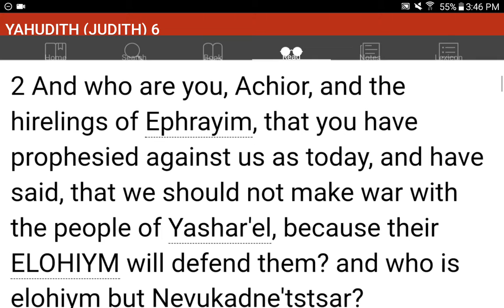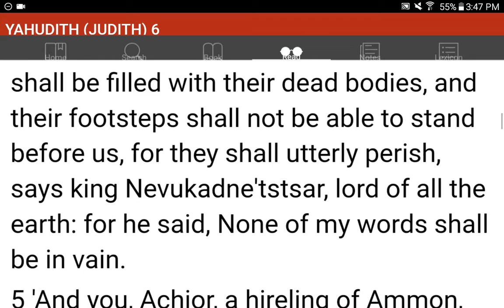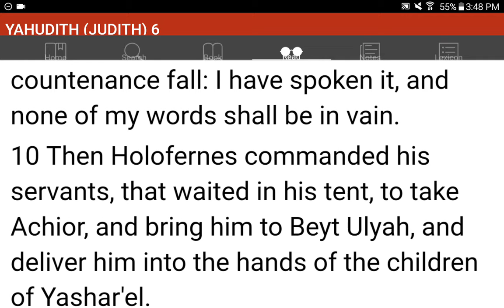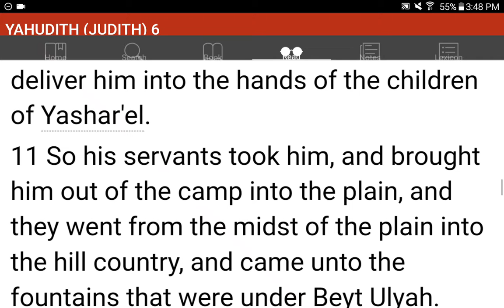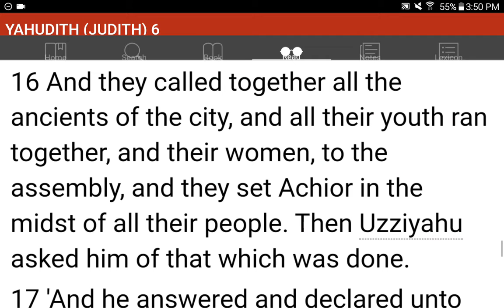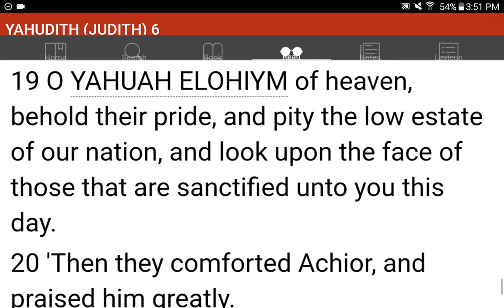💜h?™ "What's the MOST HELPFUL & SIMPLEST WAY that WORKS?"™ GIVE 1P/Month NOW! GCash